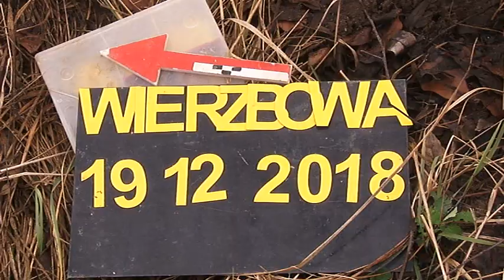Ekshumacja w Wierzbowej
Badacze z pracowni badań historycznych i archeologicznych Pomost dokonali ekshumacji kilkunastu dawnych mieszkańców Wierzbowej oraz żołnierzy niemieckich.